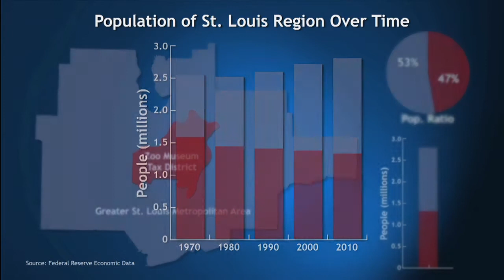Free Rides In The Zoo Museum Taxing District?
Show-Me Institute Intern, Haleigh Albers, talks about the demographic changes in the St. Louis area that impact the St. Louis Zoo-Museum Taxing District. As the population of the region has grown, the population living within the Tax District has decreased reducing the tax base. Are visitors from the wider region to the St. Louis Zoo free-riding on that diminished tax base?

Transcript:

Haleigh: We're out here at the zoo today, and I'm so excited to be back. As a kid, my parents brought me here all the time. But what I didn't realize is we never had to pay to get in. Like us, three million people a year visit the zoo without paying any admission. If we don't pay, who does?

Amanda from Chicago: Actually I think it's nice there's no admission fee.

Haleigh: The zoo doesn't charge admission because it is funded by the Metropolitan Zoological Park Museum District. Taxpayers in Saint Louis City and County are the primary supporters of four other institutions: the Saint Louis Art Museum, the Missouri Botanical Garden, the Missouri History Museum, and the Saint Louis Science Center.

Latham from Tennessee: I reckon it depends on your tax base here in St. Louis. I mean if you've got a great tax base and you can afford to do it, that's fine. If you can't afford to do it, maybe you ought to charge something.

Haleigh: When the tax district was founded in 1972, the people of Saint Louis City and County made up the majority of the population in the greater Saint Louis area. However, today that's not that case. Do people think that's fair?

Tamera from Saint Louis: No.

Shanay from Saint Louis: No, I don't think so. I think everybody should chip in if everybody going to be here.

Haleigh: Everybody loves the zoo, and they like not having to pay admission.

Amanda from Chicago: We have two zoos in Chicago and one is no fee and one has a fee, and I think that its' nice because there's other things in the zoo that do cost money. And we did those today and I figure those can go towards things in the zoo.

Haleigh: So like an admissions fee?

Shanay from Saint Louis: Not really. Because this is, it already cost to do things in the zoo, so I think, I don't think there should be charged to get into the zoo.

Haleigh: But the fact is somebody does have to pay for it. So maybe it's time for Saint Louis City and County to reconsider the outdated taxing district.